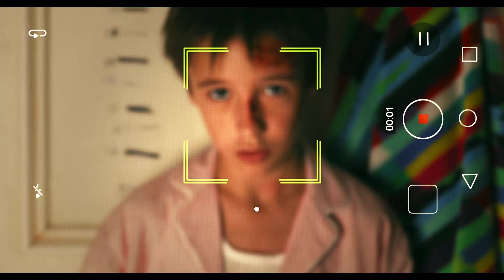Los Futbolísimos, en cines 24 agosto 2018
Basada en la novela de Roberto Santiago, Pakete y Helena son compañeros de colegio y también juegan en el equipo infantil de Soto Alto, el que atraviesan un momento crucial de la temporada, ya que ha de ganar uno de los tres últimos partidos para no perder la categoría.

La historia se oscurece en la celebración del primer partido, cuando el árbitro se queda profundamente dormido durante una jugada decisiva, lo que provoca que los chicos de Soto Alto pierdan el partido. Este fenómeno vuelve a ocurrir en el segundo encuentro, lo que lleva a Francisco y sus amigos a querer investigar qué es lo que está sucediendo, para así resolver el misterio y ganar el tercer y decisivo enfrentamiento.

Paramount estrena la película el día 24 de agosto de 2018